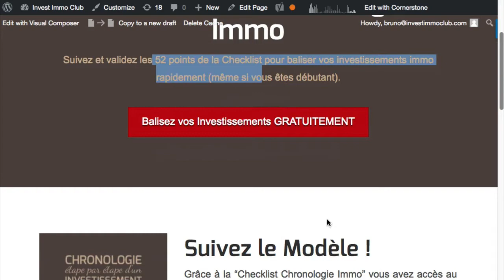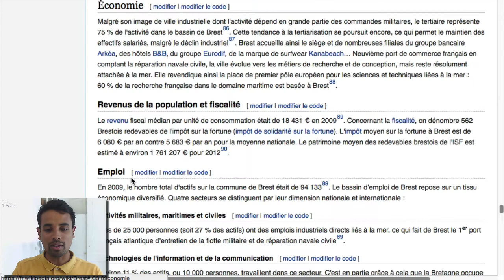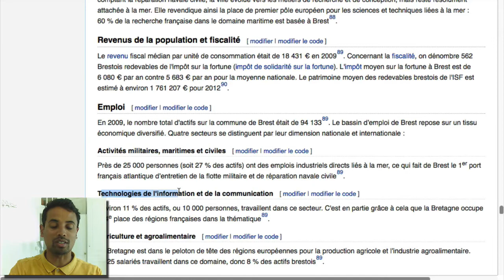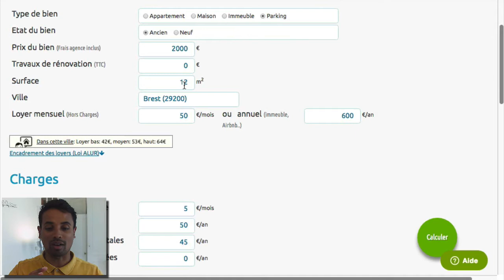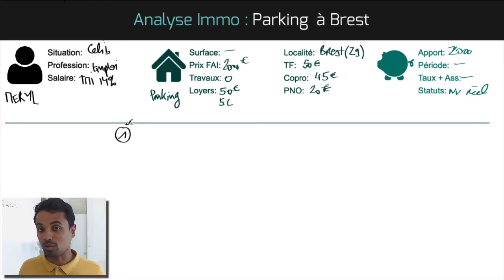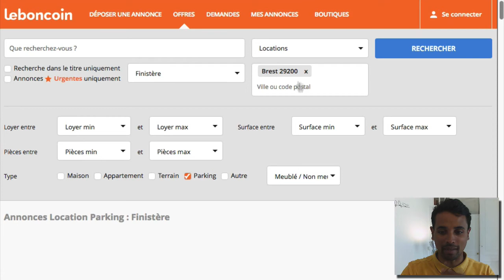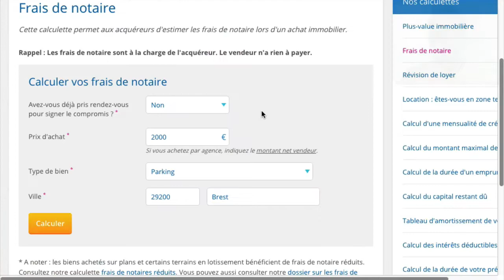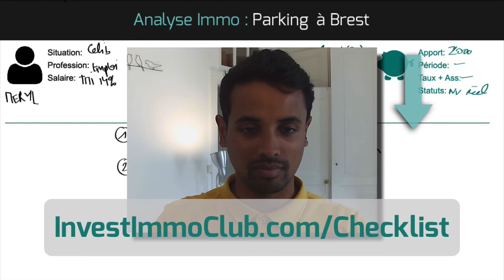15% de Renta Brut avec un Parking (à Brest)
Téléchargez la CHECKLIST (gratuite) utilisée par des MILLIERS d'investisseurs pour baliser leurs opérations immobilières

Cette Vidéo
Etude du projet de Meryl qui souhaite réaliser son premier investissement immobilier dans un parking à Brest.

Soumettez votre projet immobilier, chaque semaine nous choisissons un cas pour en faire l'analyse ! Cela pourrait être vous :

Si vous souhaitez faire votre analyse par vous-même, voici l'outil PUISSANT utilisé dans ces vidéos:

Nos Produits
[NOUVEAU] Mental Immo: Reprogrammez votre cerveau comme les meilleurs investisseurs pour bien débuter dans l'immobilier

Defi Immo: Rejoignez un groupe d'apprentis-investisseurs pendant 3 mois, et relevez le challenge de signer votre premier compromis de vente. Chaque semaine je vous aide pas-à-pas pour ne laisser personne sur la touche !